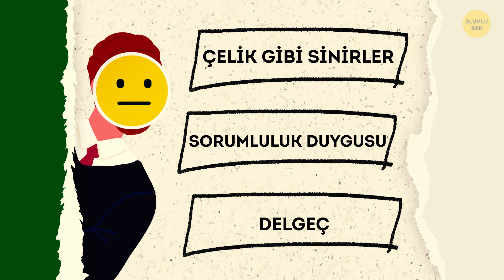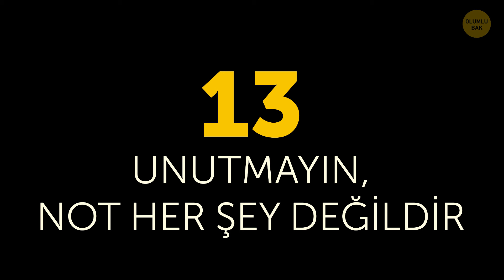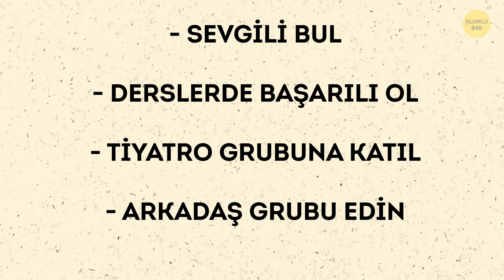Lisenin İlk Gününde Yapmanız Ve Yapmamanız Gerekenler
Sonunda başardınız - lisedesiniz. Büyük ihtimalle gergin ve heyecanlısınız, hatta belki de korkuyorsunuz! Endişelenmeyin, altından kalkacaksınız! Eğer lisedeki ilk yılınıza iyi başlamak için ipuçları arıyorsanız, doğru yerdesiniz!

Lisedeki ilk yılınız, kendinizi zorlayıp sosyalleşmek için harika bir zamandır, çünkü kimse rahat değildir. Koridorda herkesle selamlaştığını gördüğünüz o Berk var ya, her ne kadar ne yaptığını biliyor görünse de, büyük ihtimalle özgüvensizliğini telafi etmeye çalışıyor. Dahil olabileceğiniz bir sohbet duyarsanız siz de konuşun! Bunların yanında dikkat edebileceğiniz birkaç şey daha var.

ZAMAN BİLGİLERİ:

Tanıtım toplantısına gidin 0:22

Ders programınızı öğrenin 1:00

Kırtasiye malzemelerini abartmayın 1:24

Ajanda edinin 1:51

Öğretmenlerinizin ismini öğrenin 2:25

Öne oturun 2:42

Soru sorun 3:24

Sınıf arkadaşlarınızla konuşun 3:46

Seçmeli derslerinizi özenle seçin 4:16

Ders programınızda değişiklik istemekten çekinmeyin 4:41

Okul dışı zamanlarınızı da planlayın 5:10

Kötü geçen bir gününüz ya da haftanız bütün döneme mâl olmasın 5:40

Unutmayın, not her şey değildir 6:06

Günlük tutun 6:36

Her şeyi sosyal medyada paylaşmayın 7:10

Hedefleriniz olsun 7:43

İlk yılın gevşekliğine kapılmayın 8:11

ÖZET:

- Çoğu lise, yeni gelecek öğrenciler için bir tanıtım toplantısı düzenler. En azından okulun ilk gününde kaybolduğunuz için derse geç kalıp öğretmeninizi sinirlendirmeyin.

- Ders programınızı önceden bilirseniz, öğle yemeği saatinizi öğrenmiş olursunuz ve planınızı buna göre yaparsınız.

- Derste nelere ihtiyacınız olacağını ders öğretmeniniz zaten ilk günden söyleyecektir.

- Ajanda, elinizde önceden bulundursanız iyi olacak bir okul malzemesi. Çok şatafatlı bir şey olmasına gerek yok. Takvimi olan sade bir not defteri yeterli olacaktır.

- Eğer önceden belli bir oturma düzeni yoksa, öne yakın oturmaya çalışın. Özellikle zorlandığınız derslerde bu taktiği kesinlikle uygulayın.

- Büyük ihtimalle ilk kez birkaç ders arasından ilginizi çeken bir dersi seçme fırsatınız oluyor, bu fırsatı kullanın!

- Okul sonrası etkinliklere vakit ayırdığınız gibi ev ödevlerinize, dinlenmeye, arkadaşlarınızla zaman geçirmeye ve dizi izlemeye de vakit ayırmalısınız!

- Bir sınavdan düşük not alırsanız ya da bir arkadaşınızla tartışırsanız, bu şimdi öyle olmayacağını düşünseniz bile epey canınızı sıkabilir. Burada önemli olan şey bu negatif duyguların kontrol altında kalmasıdır.

- Eğer çok da önemli olmayan bir ek ödev yapmakla, arkadaşlarınızla dışarı çıkmak arasında kalırsanız, arkadaşlarınızı seçin!

- Günde beş dakikanızı ayırıp düşüncelerinizi, duygularınızı, ve yaptıklarınızı yazın. Böylece zaman hızlı aksa da, deneyimlerinize odaklanabilirsiniz.

- Kötü veya harika günler geçirdiğinizde, her şeyi aklınızdan geçtiği gibi paylaşmak isteyebilirsiniz. Ama bunları internete koyacağınız zaman gizliliğe önem verin.

- Kendinize lisenin ilk yılından beklentilerinizin neler olduğunu sorun.

- İlk yıl en kolay yıldır. Bunu zaman geçtikçe daha iyi fark edeceksiniz ve çok çalışıp ortalamanızı baştan yüksek tuttuğunuz için ileride kendinize çok teşekkür edeceksiniz!